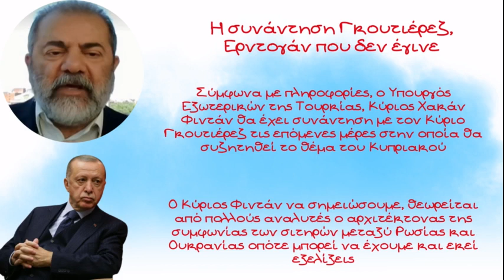Μιχάλης Ιγνατίου, Η συνάντηση κορυφής Ελλάδας, Τουρκίας στον ΟΗΕ και η Ελληνική θέση για την Κύπρο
Ο κορυφαίος Δημοσιογράφος και ανταποκριτής από τις Ηνωμένες Πολιτείες, Κύριος Μιχάλης Ιγνατίου μεταφέρει το ρεπορτάζ για όσο συζητήθηκαν μεταξύ του Έλληνα Πρωθυπουργού Κυριάκου Μητσοτάκη και του Τούρκου προέδρου Ταγίπ Ερντογάν, επίσης το παρασκήνιο της συνάντησης Γκουτιέρεζ, Ερντογάν που δεν έγινε αλλά και τα θετικά σχόλια για την πρώτη παρουσία του Κύπριου Προέδρου, Κυρίου Νίκου Χριστοδουλίδη στην γενική συνέλευση του ΟΗΕ

Μεταξύ άλλων, μιλώντας την τηλεόραση Omega της Κύπρου ο Κύριος Ιγνατίου σημειώνει

Επιβεβαίωσαν οι δύο ηγέτες την θετική ατμόσφαιρα στις σχέσεις της Ελλάδας και της Τουρκίας και την ισχυρή τους βούληση να διατηρηθεί αυτή αυτή η ατμόσφαιρα, και ξέρεις τι σημαίνει αυτό, ότι δεν θα δούμε παραβιάσεις και ούτε υπερπτήσεις στο Αιγαίο, ούτε στον Έβρο. Βεβαίως ο Ερντογάν θα συνεχίσει να κάνει αυτά που κάνει στην Κύπρο και οι πληροφορίες που υπάρχουν είναι ότι θα προσπαθήσει τις επόμενες ημέρες, να επαναφέρει ξανά το θέμα του δρόμου προς την Πήλα, είναι όπως ξέρεις μία άνευ προηγουμένου πρόκληση που θα προβληματίσει τον Πρωθυπουργού της Ελλάδας, οι πληροφορίες που έχουμε είναι ότι μέσα στη συνάντηση σε ότι αφορά την Κύπρο ήταν σαφής, Ο Έλληνας Πρωθυπουργός, δεν δέχεται με καμία δύναμη,  αυτή την διευθέτηση, την διευθέτηση των δύο κρατών και όπως είπαμε έχει εισαγάγει ένα μία καινούργια ορολογία, η Ελληνική Κυβέρνηση για την οποία γίνεται, για την οποία γίνεται συζήτηση για ενιαίο κράτος μέσα σε, μέσα σε καθεστώς όπως είπαμε της διζωνικής δικοινωτικής. Να σου πω ότι είχα μία συζήτηση στενό συνεργάτη του πρωθυπουργού και είναι σημαντικό, είναι σημαντικά αυτά που είπε σε ότι αφορά την Κύπρο, η φράση του, που πρέπει να την κρατήσουμε, την κράτησα εγώ, είναι ότι και τα Ελληνοτουρκικά, αντιλήφθηκαν όλοι ότι περνούν από την Κύπρο. Όπως καταλαβαίνεις η προσπάθεια που έγινε το τελευταίο διάστημα, ότι άλλο Ελληνοτουρκικά και άλλο Κυπριακό και λοιπά έπεσε στο κένο και αυτό ήταν αναμενόμενο, άλλωστε δεν είναι ο τρόπος σκέψης του πρωθυπουργού της Ελλάδας αυτός. Τώρα σε ότι αφορά τον Ερντογάν, η συνάντηση με τον ΓΓ του ΟΗΕ,   η συνάντηση αυτή θα γινόταν στις 13:50 χθες, λίγα λεπτά πριν ακυρώθηκε αυτή η συνάντηση και μάλιστα ως δικαιολογία η Τουρκική πλευρά, έθεσε, την αίολη δικαιολογία ότι έγινε κακός προγραμματισμός. Αυτό μας το ανέφερε τα περί κακού προγραμματισμού, ο εκπρόσωπος του Οργανισμού Ηνωμένων εθνών, ο οποίος μας μίλησε για το θέμα αυτό, διότι όπως καταλαβαίνεις απασχόλησε πολύ και τα Ηνωμένα έθνη και όταν έγινε γνωστό, τις πρωινές ώρες σήμερα, ενδιαφέρθηκαν όπως καταλαβαίνεις και τα ξένα μέσα ενημέρωσης. Οι πληροφορίες που έχουμε λοιπόν, αναφέρουν ότι ξαφνικά ο Ερντογάν, δεν είναι ικανοποιημένος από τον Κύριο Γκουτιέρεζ, όχι για το Κυπριακό βέβαια, για το Κυπριακό είναι πολύ ικανοποιημένος, αλλά για το θέμα Ρωσίας, Ουκρανίας, Συμφωνίας Σιτηρων. Φαίνεται ότι ο Κύριος Γκουτιέρεζ είπε κάποια πράγματα που ενόχλησαν σφόδρα τον ηγέτη της κατοχικής δύναμης διότι όπως ξέρεις και όπως είπε και ο ίδιος στο PPS (Αμερικανικό μέσο ενημέρωσης) για αυτόν, ο Βλαντιμίρ Πούτιν είναι συνεργάτης, είναι φίλος είναι όλα αυτά και τον κατέταξε μάλιστα στο ίδιο επίπεδο με τους δυτικούς και τις Ηνωμένες Πολιτείες. Φαίνεται λοιπόν ότι ο Ερντογάν θεωρεί ότι ο λόγος για τον οποίο δεν είχε επιτυχία μια νέα συμφωνία για τα σιτηρά διότι θεωρεί ότι κερδίζει πόντους και βέβαια κερδίσει και χρήματα από όλες αυτές τις συμφωνίες είναι ο οργανισμός Ηνωμένων Εθνών και όχι η Ρωσία. Αυτό είναι λάθος, απόλυτος υπεύθυνος για την συμφωνία είναι μόνο ο Βλαντιμίρ Πούτιν, εν πάση περιπτώσει η συνάντηση δεν έγινε, η συνάντηση για το Κυπριακό δεν έγινε. Ρωτήθηκαν οι Τούρκοι σήμερα αν θα γίνει προσπάθεια για νέα συνάντηση και η απάντηση ήταν αρνητική και στη συνέχεια τους είπαν ότι κάποια στιγμή μέχρι το τέλος της εβδομάδας, ο Χακάν Φιντάν, ο υπουργός των εξωτερικών, θα συναντηθεί με τον κύριο Γκουτιέρεζ και βεβαίως θα συζητηθεί και το θέμα του Κυπριακού. Αυτά, σε ότι αφορά την ομιλία του Κυρίου Χριστοδουλίδη,  είναι η αλήθεια είναι ότι έχουμε πολύ καλές, ακούσαμε καλές κριτικές για όσα είπε, ήταν καθαρός ο λόγος του, ήταν η πρώτη ομιλία του Προέδρου της Κυπριακής Δημοκρατίας, να πούμε επίσης ότι ήταν και ο πρώτος πρόεδρος ο οποίος γεννήθηκε μετά την Τουρκική εισβολή και αυτό όπως αντιλαμβάνεσαι είναι, έκανε πολύ εντύπωση αυτό το γεγονός.